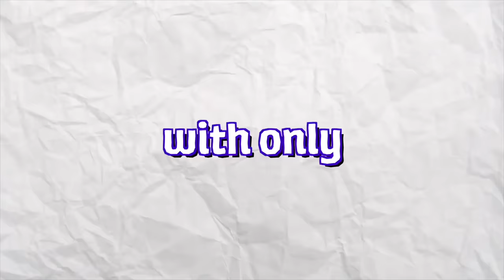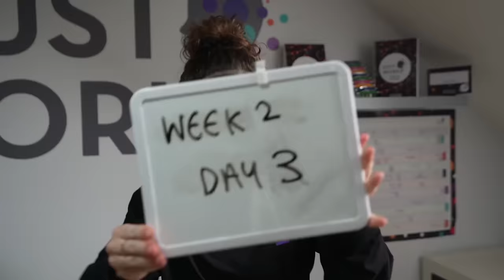If you BAIL, you FAIL!